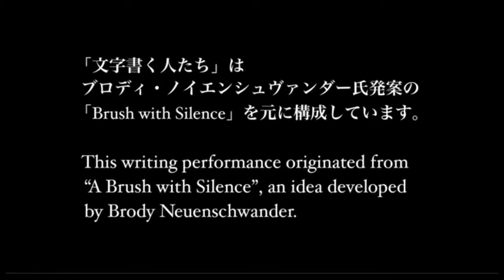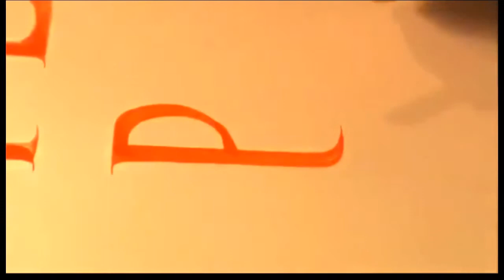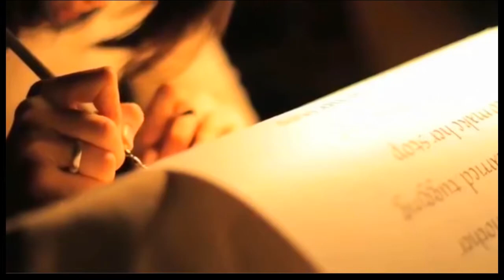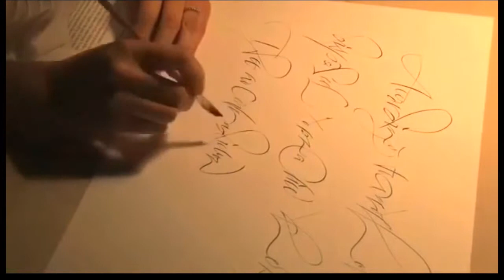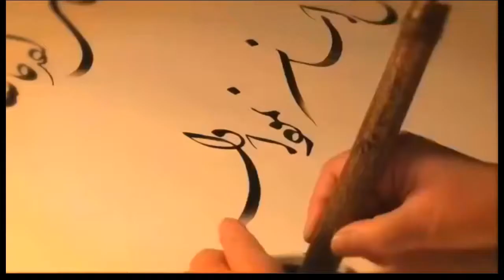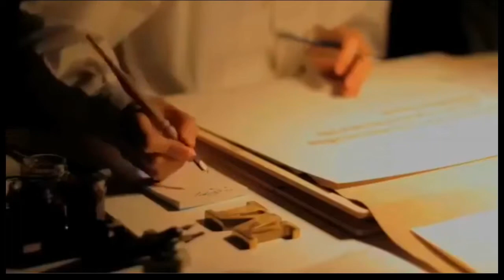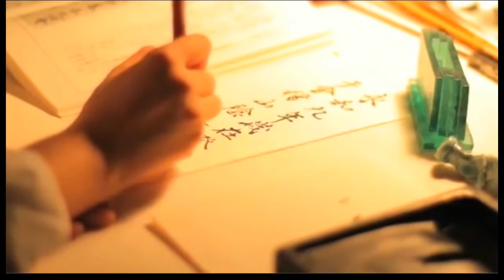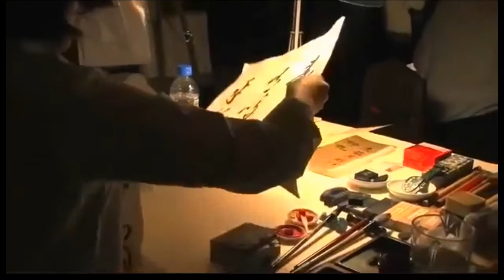art | a brush with silence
an exotic gathering of peoples from the distant and beyond,
united by a deep passion for all that is calligraphic and typographic...
ancient chinese, mongolian, urdu, pashtu, persian, tamil, arabic, latin witnessed.

japan 2010